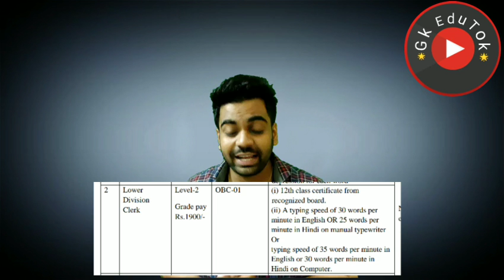ख़ुशख़बरी / 10th पास सरकारी नौकरी / Ministry of Biodiversity / MTS, LDC & Steno Vacancy |lst dt 24 Nov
2,45,000 Vacancies

10th Pass Sarkari Naukri 2020,सरकारी नौकरी may 2020,
Jobs may 2020,
Employment News,
Employment News may,
Rojgar samachar,
upcoming jobs,
may job,
2020 jobs,
रोजगार समाचार,
Sarkari Result,
August 2nd week rojgar,
December,
अप्रेल samachar,
12th pass jobs 2020,
10th pass jobs 2020,
1 लाख से ज्यादा Vacancies,
DLS News,
10वीं/12वी पास की अाई केंद्रीय सरकार में भर्ती।

10th/12th pass-190000 Post

Sarkari naukri

10th pass jobs

12th pass jobs

Salary 65000

Latest jobs

IncometaxJob

10th Pass Job

Sarkari Naukri

Govt job